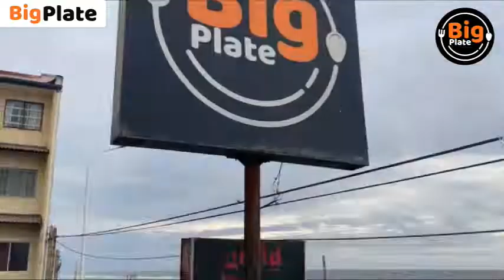Big Plate Restaurant Delicious Submarine | Kollupitiya, Dehiwala | Best Submarine in Sri Lanka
Crispy & Chili on the outside, tender and juicy on the inside!!!
Drop into our Kollupitiya or Dehiwala branch now for the Perfect Crispy Chicken Submarine & Chili Chicken Submarine!!!
Please call our hotlines to place the orders for Delivery & Pickup.
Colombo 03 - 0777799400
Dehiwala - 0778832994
Available on Ubereats & Pickmefood

Open Hours: 11.30am - 12.30am
Address: No 32, Marine Drive, Kollupitiya, Colombo 03

Drop into our Kollupitiya or Dehiwala branch now to try this!! Available on Ubereats & Pickmefood